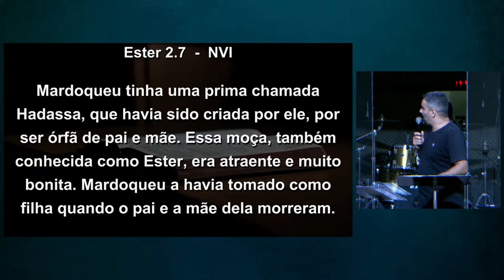SEJA UM MORDECAI | Márcio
Seja bem-vindo ao Point Online!

Esperamos que essa mensagem transforme a sua vida!

Somos o Point, grupo de jovens e adolescentes da Comunidade Batista da Paz, uma igreja em células. Juntos queremos alcançar nossa geração para Cristo!‍🔥🌎

Leve hoje o evangelho para todas as pessoas que você conhece, envia o link desta mensagem em todos os seus grupos do whatsapp.🔥

➡️ HORÁRIOS DOS CULTOS:
Point Jovem – Sáb 19h30
Culto de Celebração – Dom 08h30 e 18h30
Células toda Segunda-feira e Quarta-feira às 20h

📍Rua dos Passos, 759 - Centro / Viçosa-MG